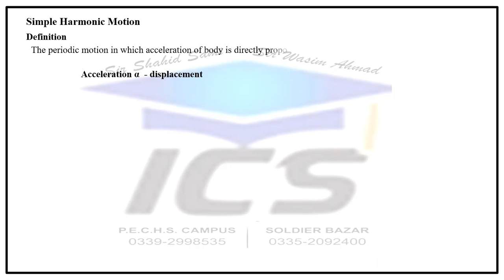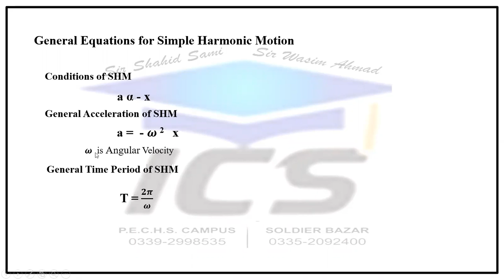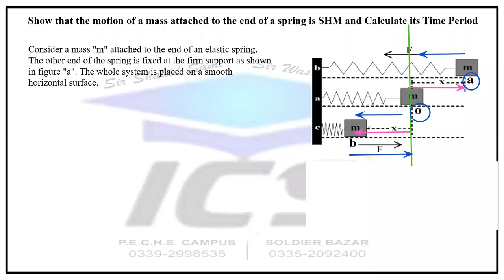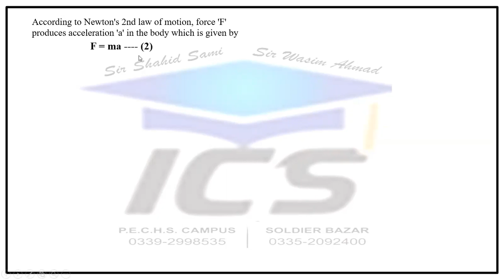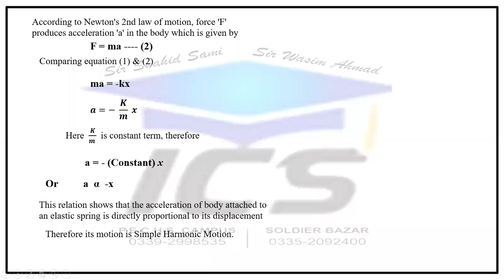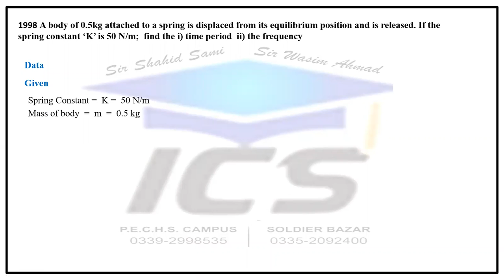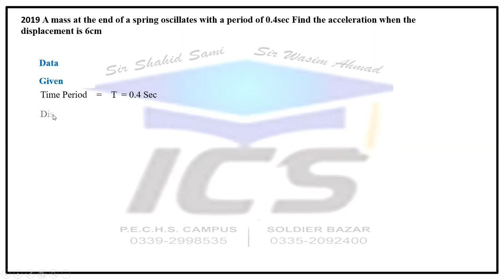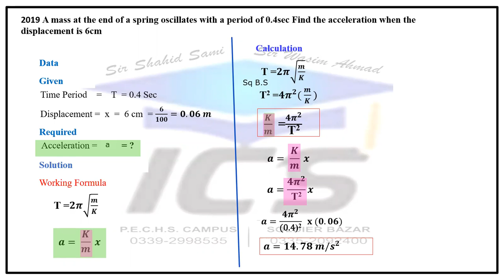XI PHYSICS GIRLS SHM LECTURE # 3